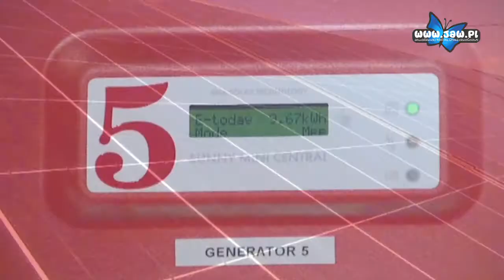Maciej Bochenek o sytuacji w spółdzielni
Minęło już sporo czasu od próby przejęcia władzy w Spółdzielni Mieszkaniowej „Górnik”. Mimo to sprawa ciągle się toczy – przede wszystkim w sądach. Na chwilę obecną Spółdzielnia Mieszkaniowa „Górnik” funkcjonuje zgodnie z prawem, a toczące się postępowanie w sądzie ma wyjaśnić po czyjej stronie jest racja. Przypomnijmy, że w czerwcu 2014 r. grupa osób próbowała „obalić” obecny zarząd spółdzielni. Władze „Górnika” zarzucały, że uprawnienia do reprezentowania danej osoby na walnym zgromadzeniu, były sfałszowane.

Sprawa zaczęła toczyć się nie tylko wokół samej spółdzielni. Przeniosła się na pole indywidualne, a uczestnicy całej sprawy nie szczędzą sobie pozwów do sądu. Jeden z nich otrzymał Maciej Bochenek. Po pewnym czasie osoba pozywająca Bochenka wycofała jednak pozew z sądu.

Spółdzielnia rozpoczęła rok i ma do wykonania sporo pracy. Coraz głośniej mówi się o możliwości montażu paneli fotowoltaicznych, które dostarczałyby energię. Nie wiadomo jeszcze, kiedy panele mogłyby zacząć być używane, ale jak mówi Maciej Bochenek ta sprawa jest coraz bardziej realna.